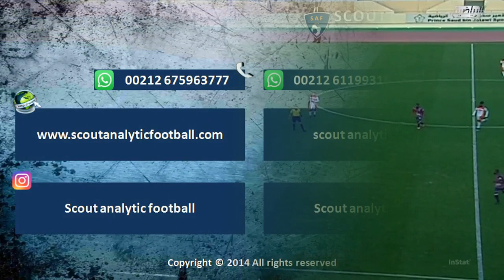SALIM SALAH GOBOUS (PART 1 / 2019 - 2020) سالم صلاح قابوس (GOALKEEPER - نادي الربيعة السعودي)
SALIM SALAH GOBOUS
POSITION : GOALKEEPER
NATION : SAUDI ARABIA